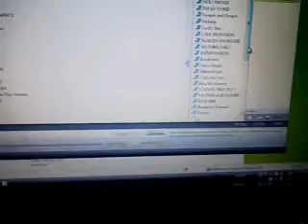rsf MEDIO fusion 004 [Ray of LIGHT by MADONNA]M4V00700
fusion of very popular song by very popular singer, in fact she is one of my multitudes of idol, with homemade effects, you can do this at home also, it's fun and enjoyable, and make you forget the challenges or crisis that you are having at the moment- doManno